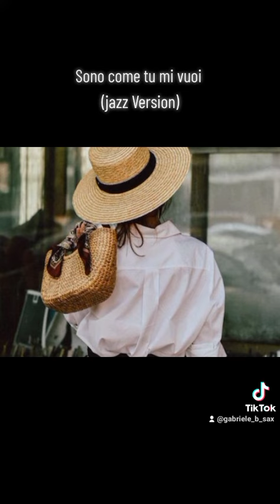Sono come tu mi vuoi (jazz version)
Sono come tu mi vuoi
by Mina
(jazz version)

📌backing track creator/sax:
Gabriele Borgogno